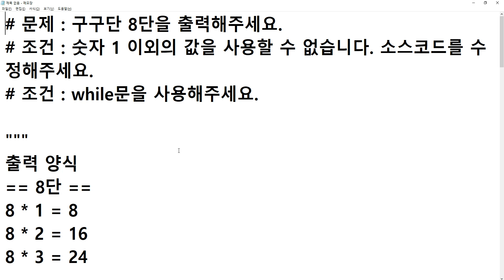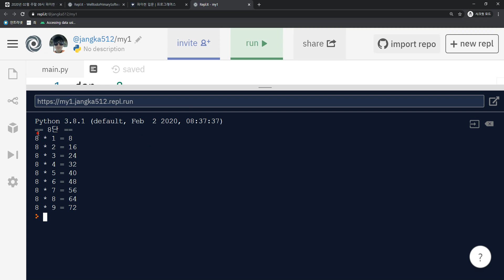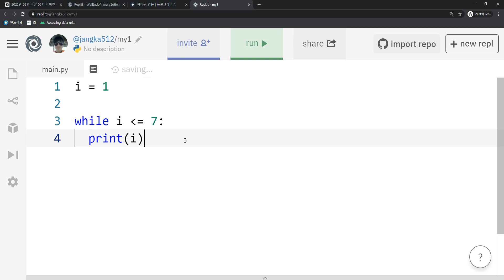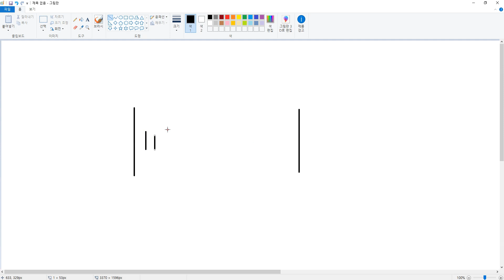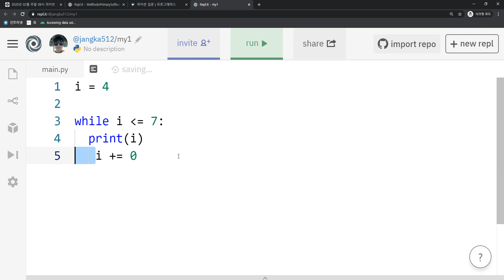2020 02 15, 파이썬, 문제, 구구단 8단 출력, while문